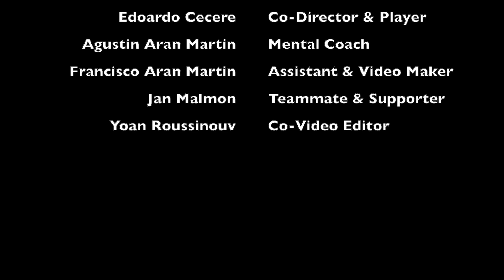Tennis Tecnica Seconda palla di servizio in kick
In questo video andiamo a analizzare la tecnica della seconda palla di servizio in kick. Parliamo della impugnatura, dello swing della racchetta e mostriamo un paio di esercizi utili per migliorare questo colpo.